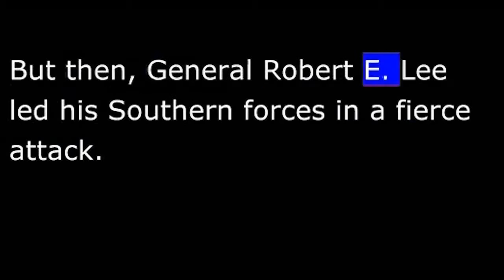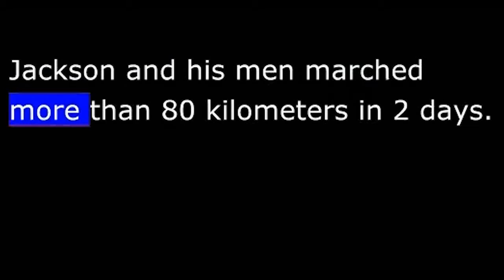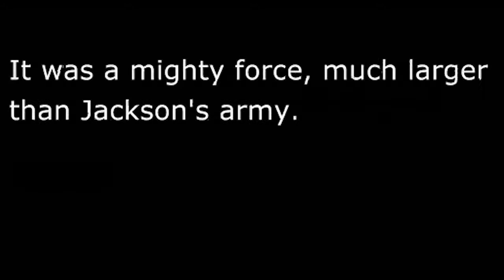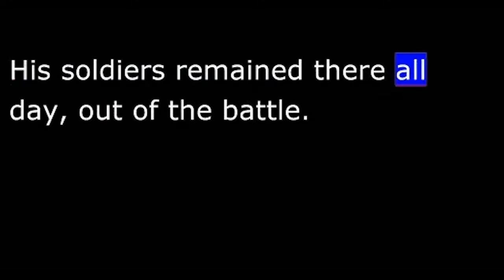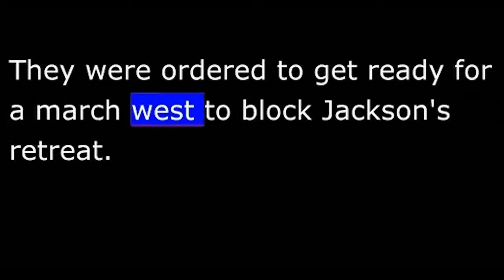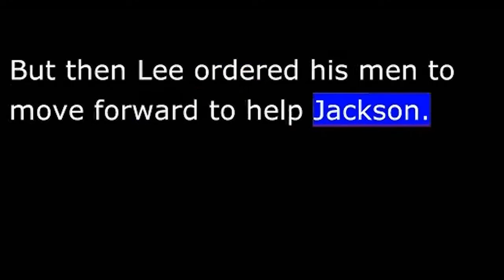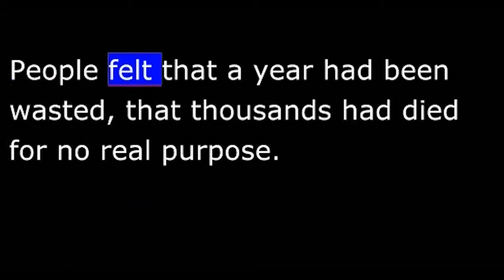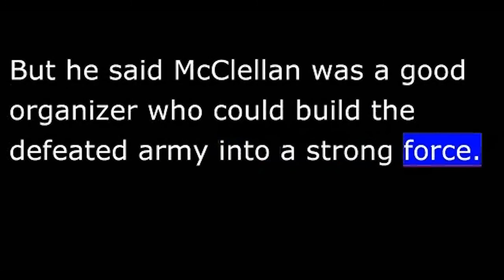American History - Part 098 - Lincoln - Bull Run - Lee teachs Lincoln a lesson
President Abraham Lincoln and his new chief general, Henry Halleck, put together a new northern force. They called it the Army of Virginia. They gave command of it to General John Pope, a successful fighter in the West.
Pope began to move south toward Richmond. Halleck ordered McClellan to bring his army up to join Pope. Together, they could smash through the Confederate defenses around Richmond.
Lee decided to hit Pope before McClellan could join him. He left a few thousand troops to guard Richmond, then took the rest north. Lee moved up to the Rappahannock River, across from Pope's army.
Lee sent Stonewall Jackson, with twenty-four thousand men, on a quick march around the western end of Pope's lines. Jackson and his men marched more than eighty kilometers in two days. They got behind Pope and seized a huge northern supply center at Manassas.
Pope moved to smash them. They burned the captured supplies. Then they moved a few kilometers away to a long, low hill just northwest of the Bull Run battleground, where southern forces defeated a northern army a year before.
Jackson hid his troops in woods along the hill and waited for General Lee to arrive with the rest of the southern army.
But before Lee could get there, Union troops -- thousands of them --marched down the road below Jackson. Jackson decided to attack, to hold them there until Lee arrived with help.
The fighting was furious. Neither side broke. The fighting died down at the end of the day, and Jackson's men moved back to their positions on higher ground. They made their lines along a partly-built railroad on the side of the hill.
From his headquarters on the hill, Jackson watched the northern forces prepare for battle. Many thousands of the enemy were marching into position. Pope brought up all his soldiers, and others were on the way from bases near Washington. Several thousand of McClellan's troops, commanded by General Porter, were arriving from the South.
It was a mighty force, much larger than Jackson's army. Jackson was worried. He sent an officer back to find General Lee. He sent a message: Lee must hurry. Jackson faced a big army.
Pope's army was large. But it was poorly organized. The men had been rushed into position. The order to attack was given before all the troops were ready.
So, the attack began slowly. And Jackson was able to fight it off. But then, more and more northern soldiers joined the fight. The two sides struggled for hours in the hot summer sun. Jackson's men almost broke. Men prayed for the long day to end. The sun seemed to stand still.
Finally, the sun went down, and the battlefield became dark. Jackson's men had held, but they paid a terrible price. Thousands were killed or wounded. Northern losses were even greater.
Pope knew that Jackson's army had taken a terrible beating in the two days of bloody fighting. And he was sure that Jackson would try to withdraw the next day, to retreat to the west.
Pope divided his forces that night. He left thousands in place in front of Jackson's lines. The others were moved back. They were ordered to get ready for a march west to block Jackson's retreat.
Pope made a terrible mistake. Jackson was not planning to retreat. He was waiting with Lee to smash the northern army. And that is what happened the next day.
Northern troops attacked Jackson's lines. The fighting was bitter. Pope's forces almost smashed through. But then Lee ordered his men to move forward to help Jackson. Confederate artillery broke up the northern attack. When the northern troops began to retreat, Lee and Jackson attacked with all their might.
Many of Pope's men were not prepared for battle. They were standing together in groups, ready for marching. They could not stop the southern attack. The Confederates pushed Pope's army back across the Old Bull Run battlefield.
Near the end of the day, northern forces succeeded in organizing a stronger defensive line. The southern attack slowed down, then stopped. Lee sent Jackson around the north end of Pope's line to try to stop the northern retreat. Lee did not want the defeated Union army to escape. He wanted to destroy it.
But heavy rain held up Jackson's troops. They were discovered and attacked by a strong northern force. Jackson could move no farther. He could not stop Pope's retreat to Centreville and Washington. The northern army escaped.